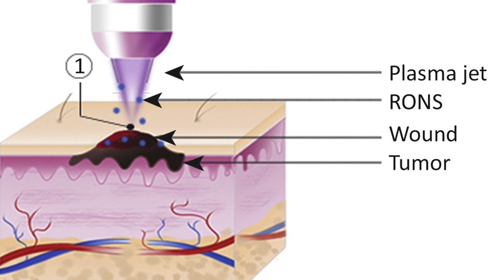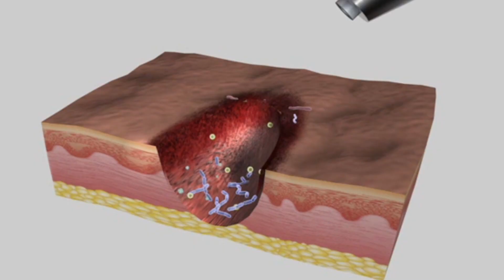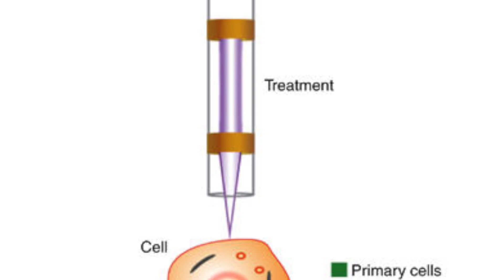Prof. Vandana Miller: Plasma Medicine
Plasma medicine is the application of atmospheric pressure plasmas to living tissue for therapeutic purposes – from cancer treatment to wound healing.  Plasmas are complex, and biology is complex. When you combine the two, there is even greater complexity while also providing new possibilities for human healthcare. In this video, Dr. Vandana Miller of Drexel University describes new approaches for stimulating immune systems using atmospheric plasmas.